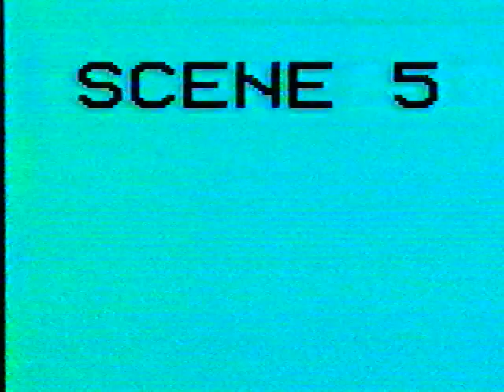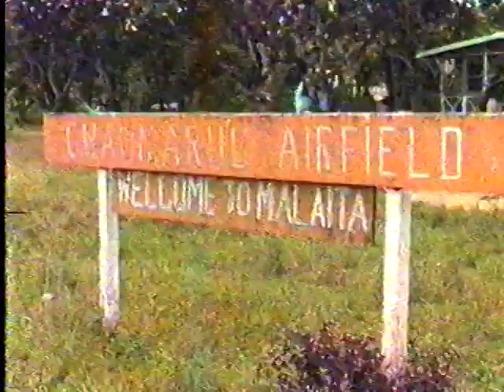1989 Lego, Esther and Baptism